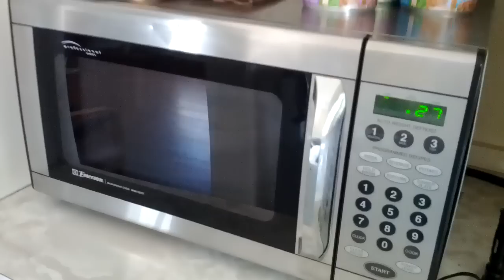Butter in microwave.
A stick of unsalted butter caused the microwave to spark. Any ideas why?